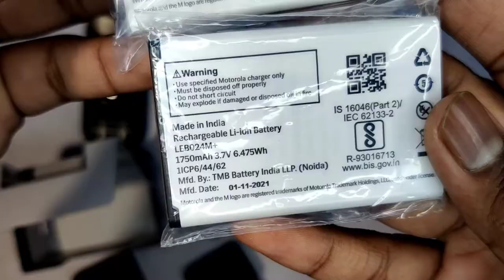Moto a10 , Moto a50 , Moto a70 : Unboxing and first impression.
▪️And for Latest Tech News
Go & Follow our Instagram Handle

Music Of Video Taken From Channel- Vlog No copyright Songs

TIME STAMPS

0:00 About Moto
0:39 Unboxing & box contents
1:06 Phone boot
1:16 Price
1:16 Replacement service
1:37 Body details & experience
2:04 Overall Built Quality
2:15 A10 & A50 - Built Quality
2:28 A70 - Display & Body
3:20 Diff. b/w A10, A50 & A70
3:35 Camera
3:45 Side Review
4:10 In hand feel
4:31 Hardware specs
5:02 Software specs & features
5:28 Wireless FM
5:56 Testing of wireless FM
7:03 Lava A3 Power
7:20 My opinion